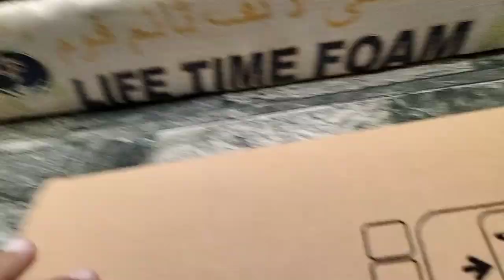Bata ka parcel kiya nikla😱|Unboxing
bata parcel review